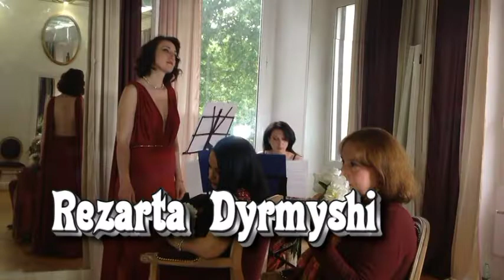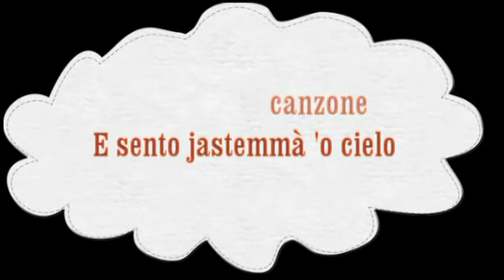Chiara Pavoni intervista Rosaria Zizzo cerimonia premiazione OTTO MILIONI Roma